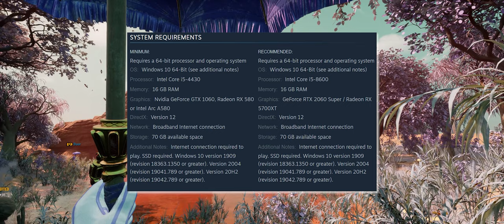What is NIGHTINGALE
Early last week a brand new shared world survival crafting game went into early access release on Steam.

This is a first look review of NIGHTINGALE.